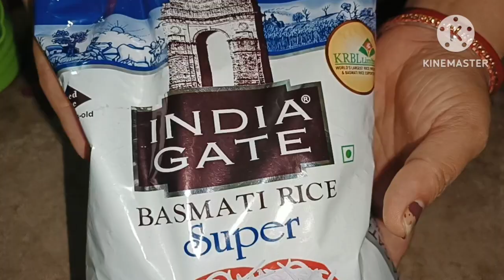ଏମିତି ଥରେ ବନେଇକି ଖାଇ ଦେଖନ୍ତୁ ଚିକେନ୍ ଦମ୍ ବିରିୟାନି।। Chicken Dum Biryani Recipe In Odia.Odia Recipe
ନମସ୍କାର 🙏 ଦର୍ଶକ ବନ୍ଧୁ ଆପଣମାନଙ୍କୁ ମୋର ଏହି ଚେନାଲ୍ କୁ ସ୍ଵାଗତ କରୁଛି। ଆଶା କରୁଛି ଆପଣମାନଙ୍କୁ ମୋର ଏହି ରେସିପି ଭଲ ଲାଗିବ।😍😍